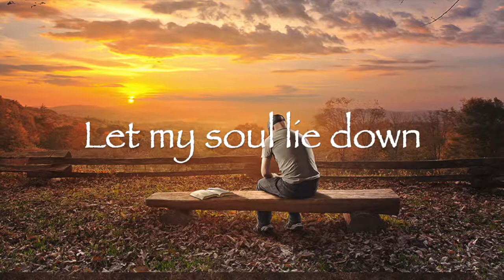Mystery (lyrics) feat. Kathryn Marquis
I so love Kathryn's worship, and in this video I wanted to express that the eyes of Jesus are looking to and fro for His Bride.